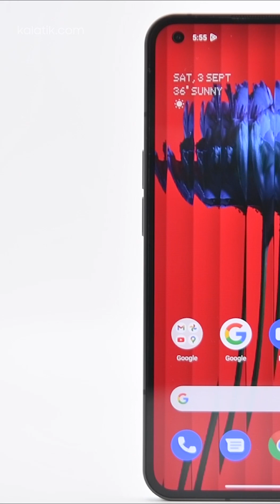Nothing Phone 2 | پرچمدار ناتینگ تو راهه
ناتینگ فون ۲ تو راهه.😍
بعد از گوشی ناتینگ فون ۱ که یکی از جنجالی‌ترین گوشی‌های سال ۲۰۲۲ بود حالا قراره ناتینگ فون ۲ به عنوان پرچم دار عرضه بشه.😮
یکی از نقاط قوت ناتینگ فون ۱ که اونو از سایر رقبا متمایز کرد طراحی شفاف و چراغ‌های پشت گوشی تحت عنوان Glyph بود به همین علت احتمالا تو  ناتینگ فون ۲ هم شاهد این مدل طراحی هستیم و حتی کابل این گوشی هم قراره شفاف باشه!😊

طبق شواهد این گوشی از پنل AMOLED با نرخ نوسازی ۱۲۰ هرتز و تراشه اسنپدراگون ۸ نسل ۱ استفاده می‌کنه!😎
‌راجع به دوربینش اطلاعاتی فاش نشده اما احتمالا شاهد یه لنز عریض و فوق عریض ۵۰ مگاپیکسلی هستیم.📷
احتمالا ظرفیت باتری ناتینگ فون ۲، ۴۷۰۰ میلی‌آمپر ساعت باشه تا بتونه شمارو بیشتر از ناتینگ فون ۱ همراهی کنه!🔋
‌به نظر شما ناتینگ فون ۲ قراره چه مشخصاتی داشته باشه؟
می‌تونه به عنوان یه پرچم‌دار قوی ظاهر بشه؟